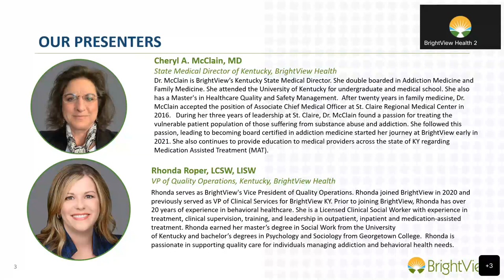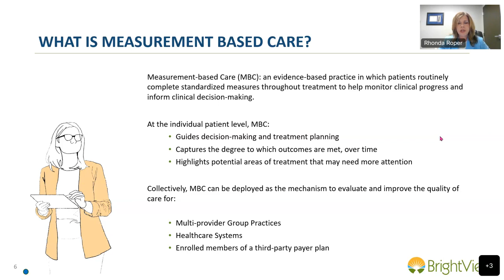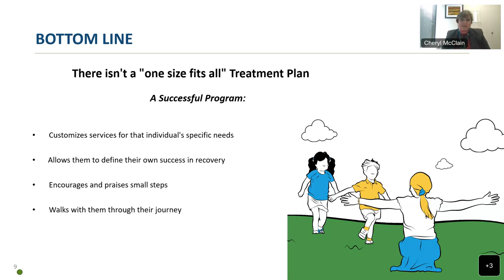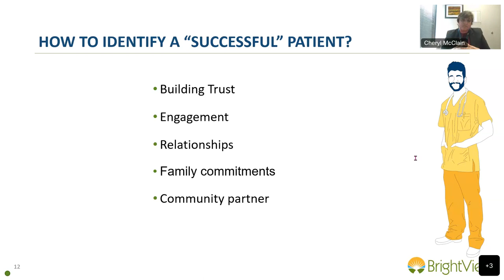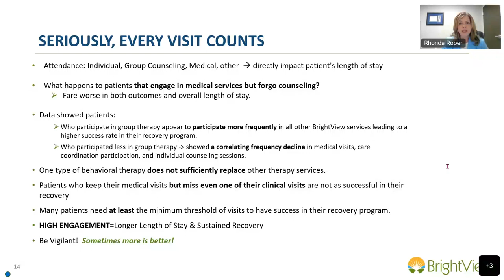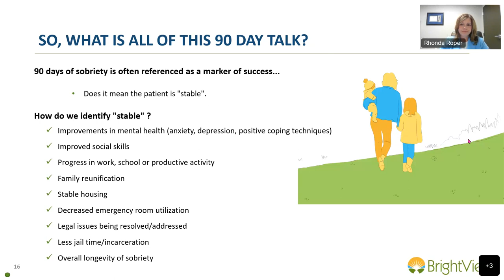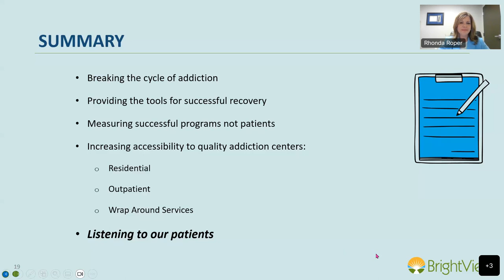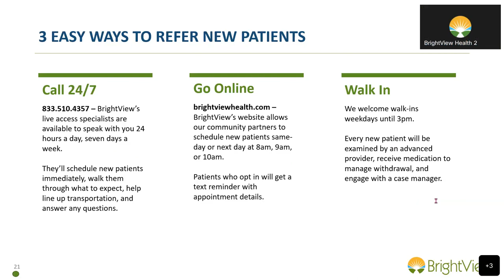90 Days & Beyond: Measuring Effectiveness of Addiction Treatment Programs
Evidence-based, best-in-class, industry-leading...these terms are used to describe the quality and effectiveness of addiction treatment care. But how do you know if a program is worth considering without any universally accepted approaches to addiction treatment?

BrightView's Dr. Cheryl McClain and Rhonda Roper discuss a proven-effective approach to addiction treatment. It's based on millions of data points and determines how the first 90 days of treatment impact a patient's short- and long-term recovery goals.

The video covers:
How addressing a patient's medical, psychological, and social well-being is critical.

How data-driven measurement is used to proactively identify patients at risk of dropping out of treatment.

The minimum patient engagement levels needed to achieve sustained recovery.

The community impact patient treatment has by reducing the costs and resources associated with unemployment, incarceration, emergency room visits, and the use of alcohol and illicit substances.

Key questions to ask when evaluating any addiction treatment program.